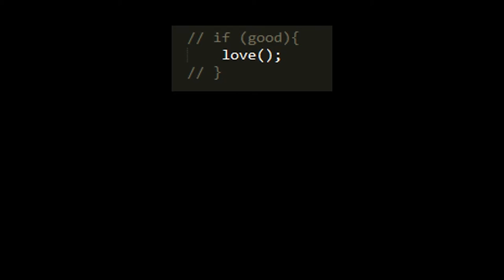Let's Play Mums and Dads - Tom Cole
Can we though? Tom will take a brief tour through some examples of how parenthood is (not) represented in video games, both in narrative and mechanics. What is it about parenthood that could be explored or represented better? What is parenthood about anyway?